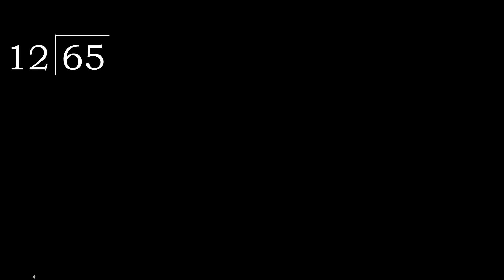Divide 65 by 12 , decimal result . Division with 2 Digit Divisors . How to do